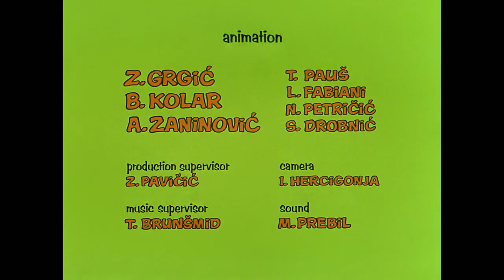Starlight Serenaders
This is the Official YouTube channel of Professor Balthazar.
Professor Balthazar is able to solve all problems by using his magic machine. Professor Balthazar is a Croatian animated television series for children about an old inventor that was produced between 1967 and 1978. It was created by animator Zlatko Grgić.